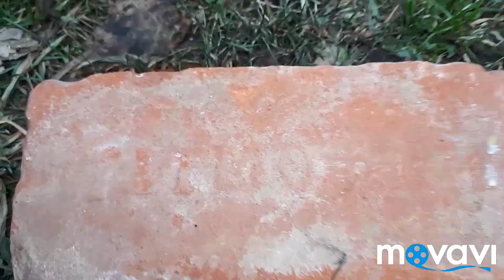Часть 3. Пущино, интересная история. Церковный колодец, кирпичи 1886 года выпуска. По деревням, мост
В пущино находят кирпичи с маркировкой 1886года и они в идеальном состояние, старый церковный колодец, вода ушла, но он напоминает про царские времена. история_пущино церковный_колодец снесли_церковь место_где_стояла_церковь турбаза_в_пущино#